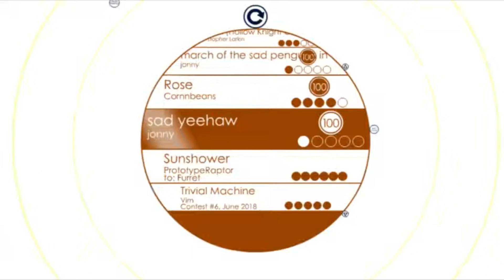sad yeehaw & march of the sad penguins in c minor by jawny by me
soundodger levels to two of my boy jawny's short compositions: sad yeehaw, a timeless classic, & march of the sad penguins in c minor, an aged but underrated piece. just for funsies